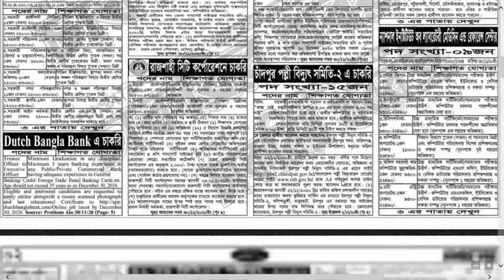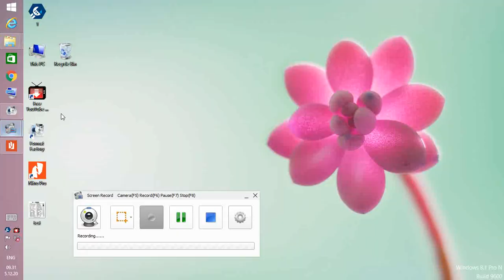সাপ্তাহিক চাকুরির খবর -ডিসেম্বর ২০২০